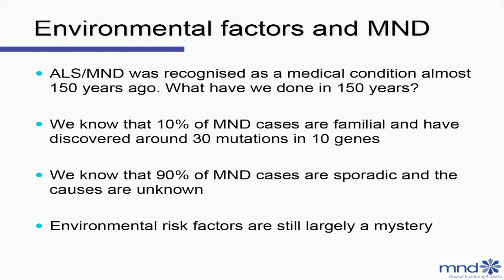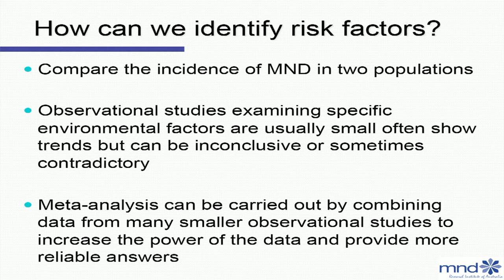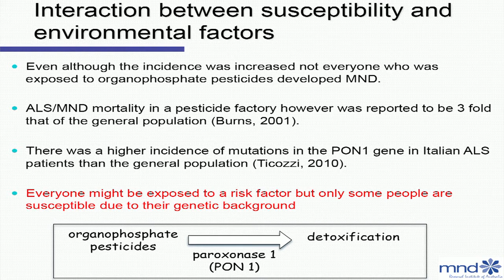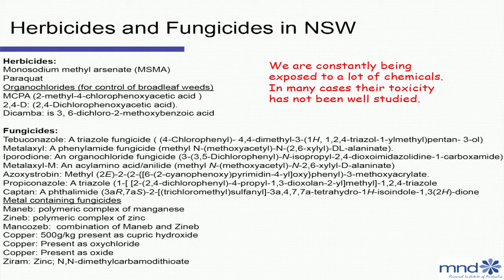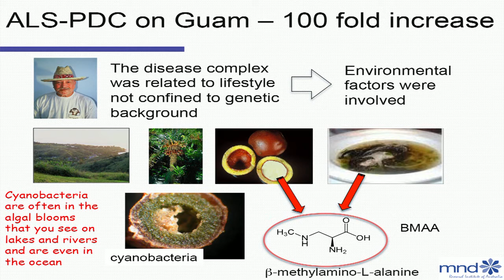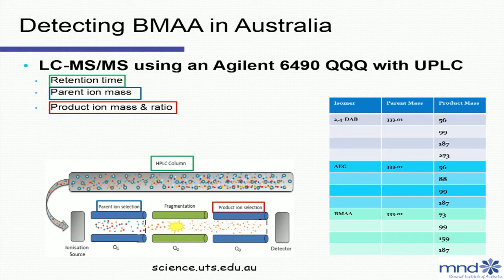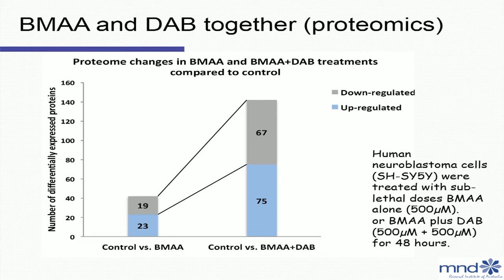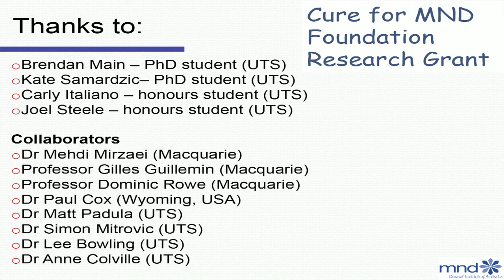Associate Professor Ken Rogers – University of Technology, Sydney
Associate Professor Ken Rodgers steps out of the lab to explore environmental factors and MND; discussing heavy metal toxins, pesticides and exposure to algal blooms.